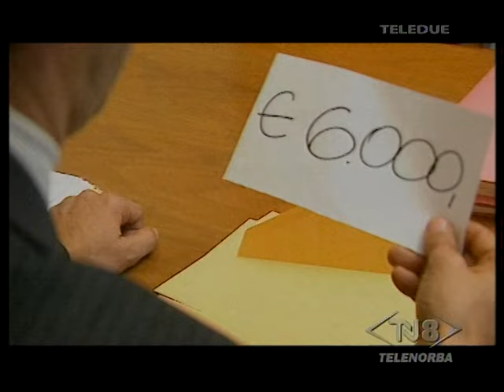Gara di appalto - Umberto Sardella -